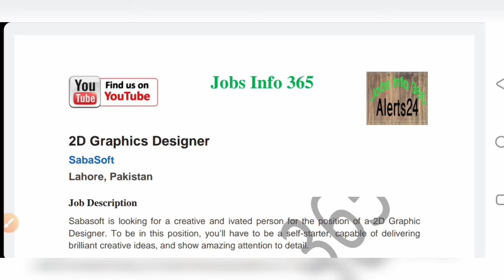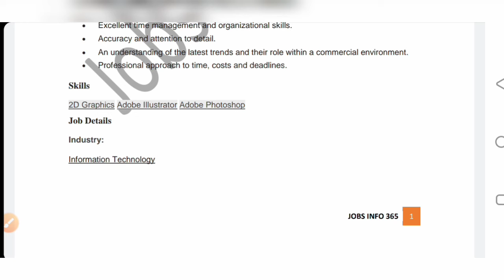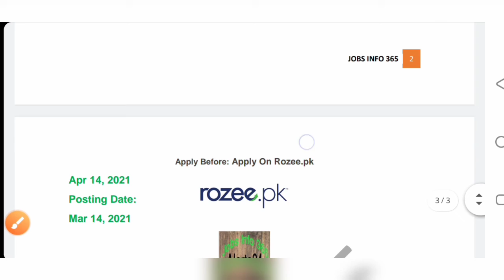Private Jobs in Lahore 2021| SABA Soft Private Org Lahore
Jobsinfo365